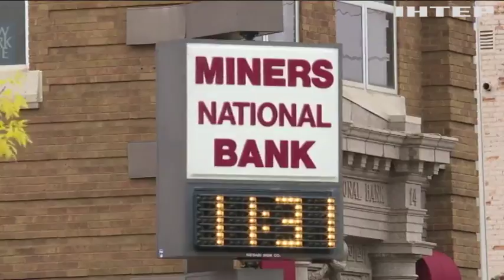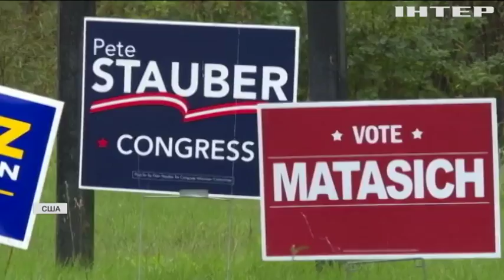Выборы не по правилам: американские студенты изучают ошибки Трампа